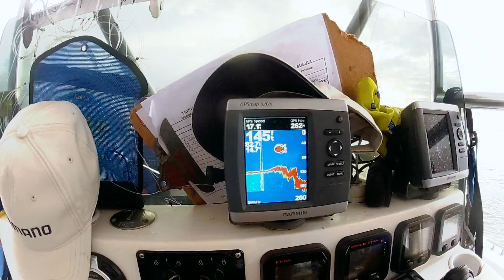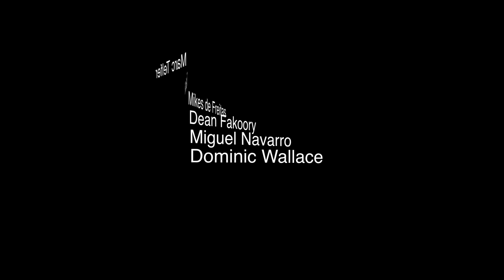Tarpon Thunder 2013 Team Mapepire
On board another year with Team Mapepire as they battle Trinidad's baddest Tarpon in the TTGFA 2013 Tarpon Thunder Tournament. Lot's of action and you can see why Trinidad is one of the top Tarpon fishing destinations in the World. Special thanks to the TTGFA, the Team, Yamaha, and Reel Tackle. Big shout out to Island Yacht Charters, D-Rog, and the Ramajay boys.

Music Credit
Intro - Major Lazer - Original Don
Song - Damian Marley ft Skrillex - Rudeboy Bass